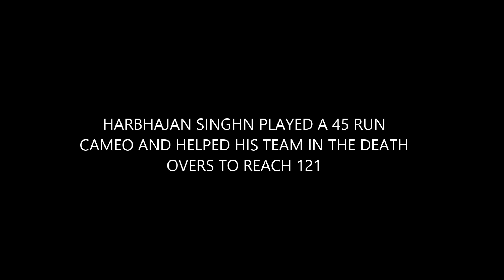Mumbai indians vs Rising pune supergiants highlights ipl 2016 - must watch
Mumbai indians vs Rising pune supergiants highlights ipl 2016  - must watch, zovio sports is back with another stunning video of vivo highlight match top clicks, and recently my 10th video has crossed 60k views thank you everyone for your love and support!!!
Mumbai Indians stuttered to a below-par score at the Wankhede Stadium in the opening match of the Indian Premier League season 9, following the exploits of Ishant Sharma, Mitchell Marsh and Rajat Bhatia. Ajinkya Rahane and Faf du Plessis then made light work of Mumbai's bowling as Pune won their first ever IPL match by nine wickets.

Ajinkya Rahane (Man of the Match):"I felt that it was important to time the ball. It was stopping a bit so it was important for me to take some time early on and finish the job. The track was two paced, not what we normally get at the Wankhede. In the first six overs, the ball was doing a lot. They are all world class players [talking about his teammates]. All match-winners and we try to learn things from them."

MS Dhoni (RPS skipper): "I don't think we could have had a better start. Credit to the bowlers. Yes the pitch had a bit in it for the fast bowlers but they stuck to their lines. Once they were a few wickets down, they had to change their tactics which played to our advantage."

Rohit Sharma (MI skipper): "Pitch looked okay. We didn't bat well to be honest. 121 is never going to be enough against a batting lineup like Pune. Lot to learn from this game. Hopefully we'll go back and come with a positive frame of mind."

22:58 hrs IST: And that's the end. Rahane finishes it off with a six as Pune thrash defending Champions Mumbai by 9 wickets with 32 balls to spare.